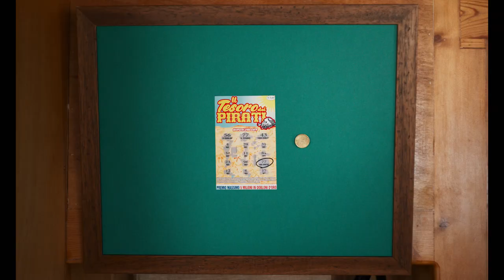LA PRIMAVERA DELLA MIA VITA | Trailer italiano del film di Colapesce e Dimartino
"La primavera della mia vita" è un road movie diretto da Zavvo Nicolosi che segna il debutto al cinema di Colapesce e Dimartino, in uscita come evento speciale nelle sale italiane dal 20 al 22 febbraio.

La primavera della mia vita  è la rocambolesca storia di due amici, con un passato musicale in comune e un futuro tutto da scrivere. Dopo la rottura del loro sodalizio professionale e un lungo periodo di silenzio, Antonio (Dimartino) ricontatta Lorenzo (Colapesce) per un nuovo, misterioso e affascinante progetto. Questa volta la musica non c’entra, ma la posta in gioco è così alta da smontare l’iniziale diffidenza di Lorenzo e la scadenza così stretta da trascinare i due amici in una spericolata, quanto temeraria, corsa contro il tempo in cui le sorprese non finiscono mai. E Antonio e Lorenzo dovranno fare i conti con il proprio passato e con se stessi. Fino ad una sconvolgente rivelazione.